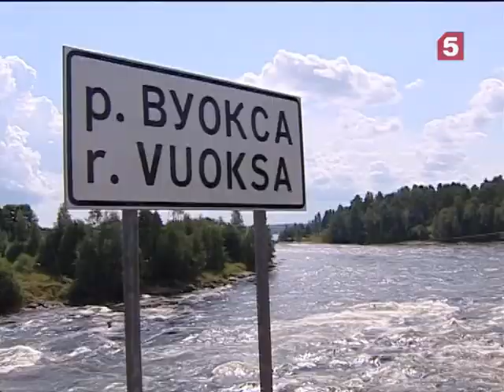Рафтинг: увлекательно, мокро и весело! Красота и здоровье. "Тело в дело!"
Трус не играет в хоккей и в рафт, тем более, не сядет. Здесь самое безопасное место – на берегу. Лена Попова выясняла, что влечёт людей к быстрому течению и острым порогам.